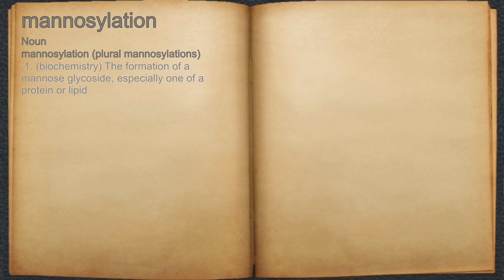What does mannosylation mean?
A spoken definition of mannosylation.

Intro Sound:
Typewriter - Tamskp